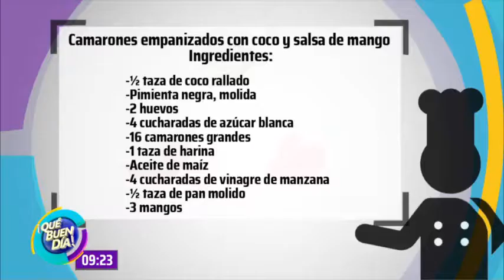EL SABOR DEL DIA - CAMARONES EMPANIZADOS CON COCO Y SALSA DE MANGO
EL SABOR DEL DIA -  CAMARONES EMPANIZADOS CON COCO Y

INGREDIENTES

- SALSA DE MANGO
- Sal al gusto
- ½ taza de coco rallado
- Pimienta negra, molida
- 2 huevos
- 4 cucharadas de azúcar blanca
- 16 camarones grandes
- 1 taza de harina
- Aceite de maíz
- 4 cucharadas de vinagre de manzana
- ½ taza de pan molido
- 3 mangos

Preparación:

Para preparar la salsa, se pelan los mangos y se muele la pulpa en licuadora.

Fundir en una olla honda el azúcar hasta que tenga color ámbar claro.

Agregar con cuidado el vinagre para que no salpique, en cuanto se evapore, agregue el mango molido.

Cocer a fuego bajo hasta que esté espeso sazonar con sal y pimienta. Reservar y servir fría.

Pela los camarones, quita la línea negra del lomo dejándoles únicamente la colita para poder sostenerlos. Revolcar en harina y quitar el exceso.

Bate los huevos en un tazón.

Con un batidor de globo hasta que esponjen.

Pasar los camarones por enharinados por el huevo batido, y mezclar el coco rallado con el pan molido en un plato extendido.